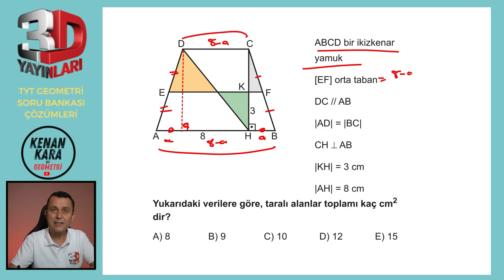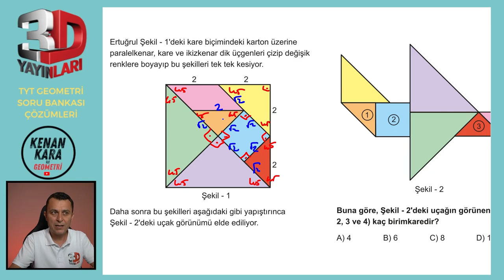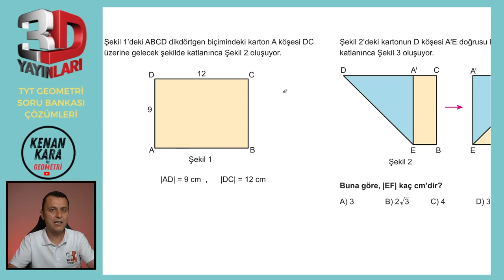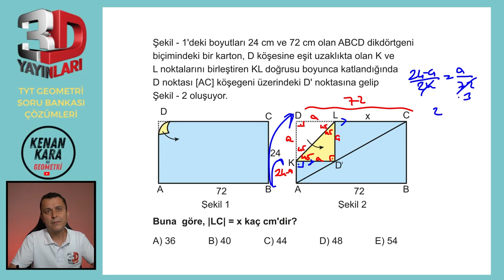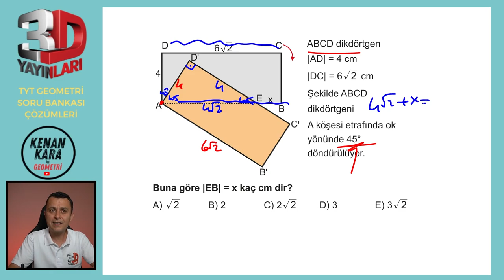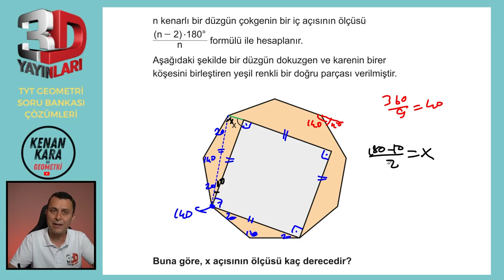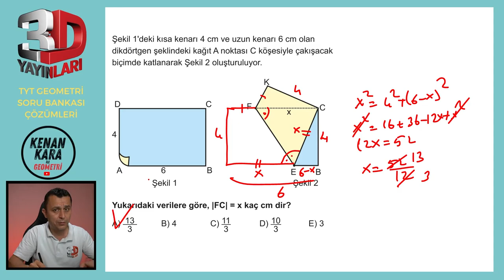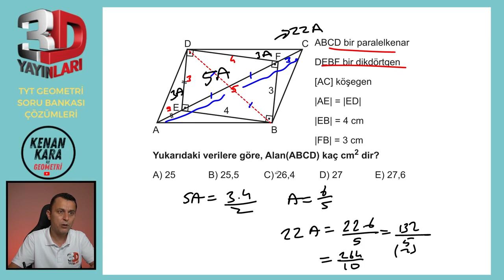TEST 02 | TÜMEVARIM-2 | 3D TYT GEOMETRİ SORU BANKASI